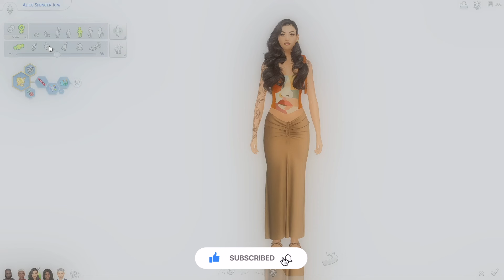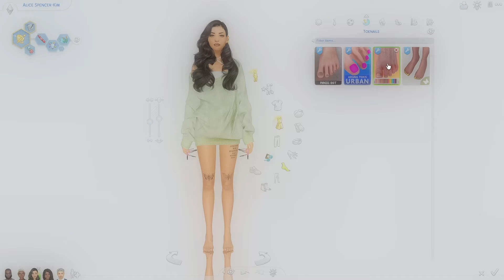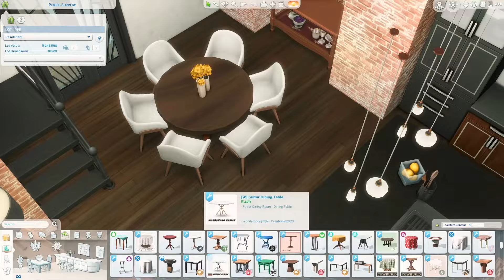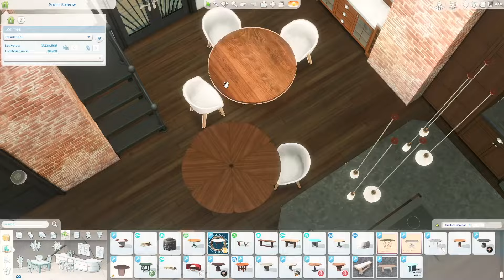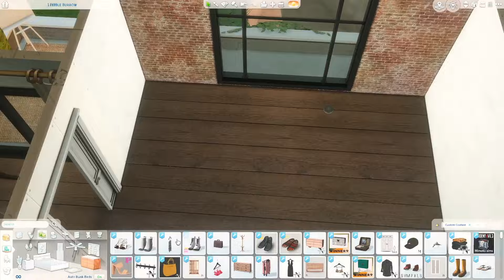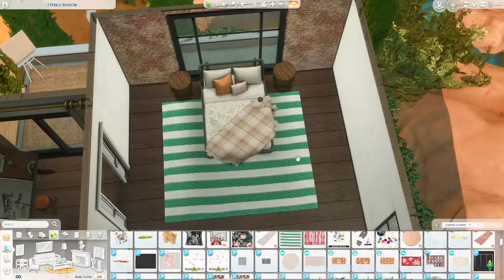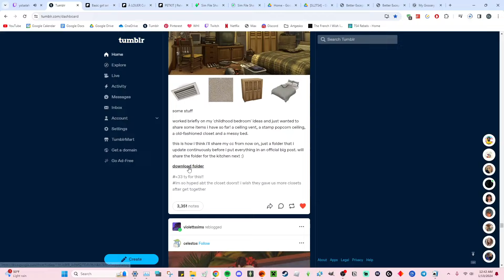SPEED DECORATING + MINI CC SHOPPING & QUICK CAS MAKEOVERS ꒱ IMPROVING SIMTOPIA : THE SIMS 4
ଘ(੭ ˘ ᵕ˘) 𝙤𝙥𝙚𝙣 𝙢𝙚 𝙥𝙡𝙩𝙝.
updating my current save file with new cc and a new sim. i also share how i make my sims with a mod and how to remove cc out of your game.

꒰✧･ﾟ:*𝙏𝙄𝙈𝙀𝙎𝙏𝘼𝙈𝙋𝙎꒱
intro : 0:00
sleepwear : 0:26
update : 1:44
speed build : 2:04
quick cc shopping : 6:11
update : 6:29
tour : 7:02
outro : 8:18

꒰✧･ﾟ:*𝙏𝘼𝙂𝙎꒱